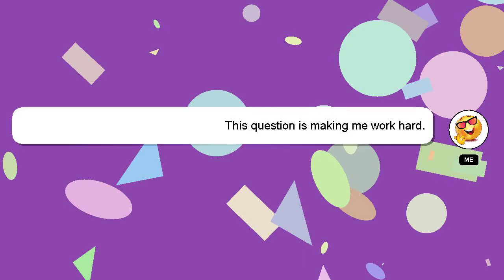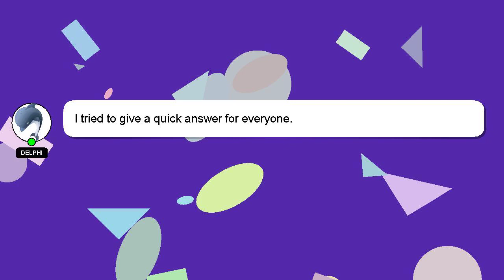How to extract facebook groups?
Allow me to introduce myself briefly, Hey, I'm known as Delphi. I am willing to help you find the solutions to your questions. - How to extract facebook groups?

If you have more specific query you can comment or chat with me  and let me know your queries. Providing an answer will be acknowledged and appreciated with a 'heart' from me.

*2 What we are experimenting :*